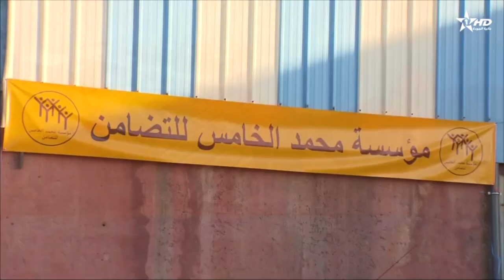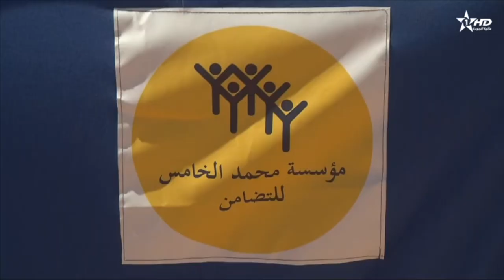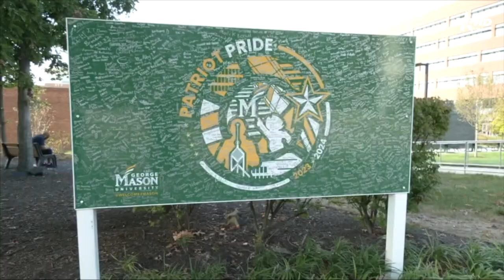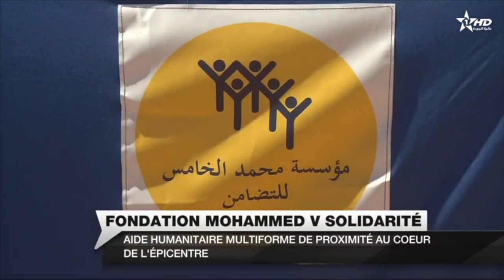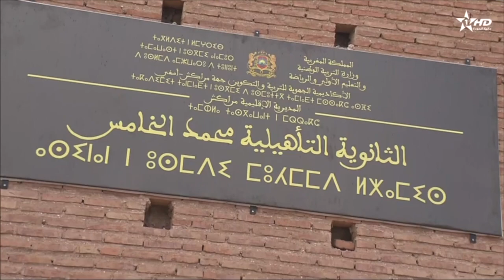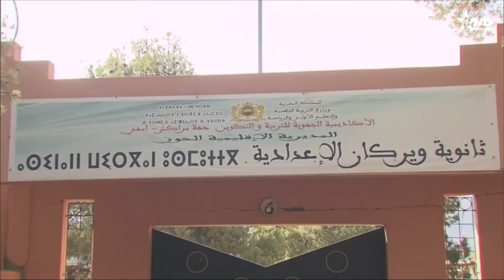مستجدات زلزال الحوز 17/09/2023 : الفرنسية